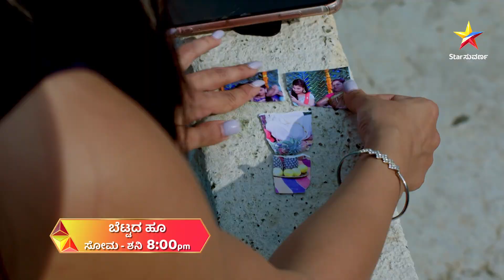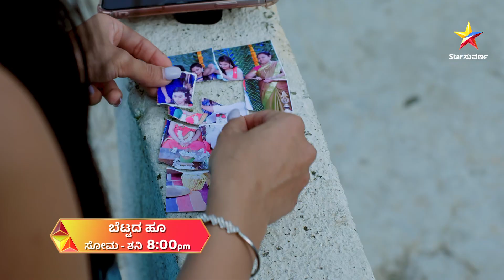Malini's Learns Hoovi's Secret | Bettada Hoo | Star Suvarna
ಮಾಲಿನಿಗೆ ಫೋಟೋ ಸಿಕ್ಕಿರುವ ವಿಷಯ ರಾಹುಲ್ ಗೆ ಗೊತ್ತಾಗಿದೆ !

ಬೆಟ್ಟದ ಹೂ | ಸೋಮ - ಶನಿ | ರಾತ್ರಿ 8 ಕ್ಕೆ